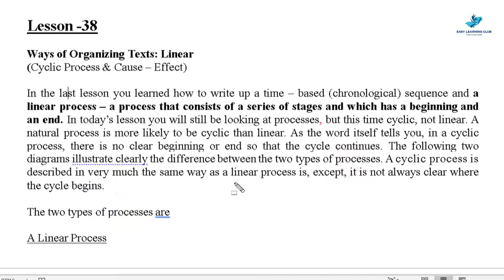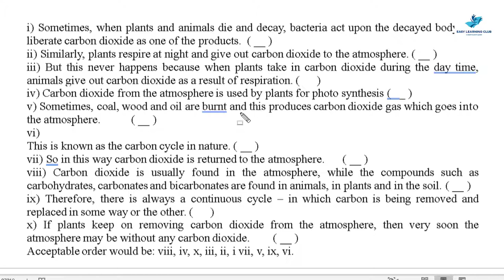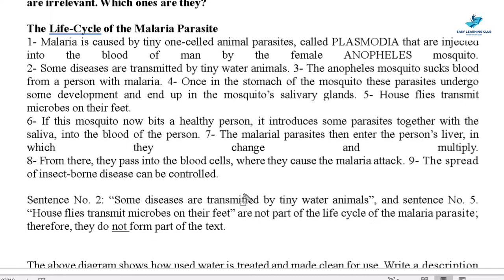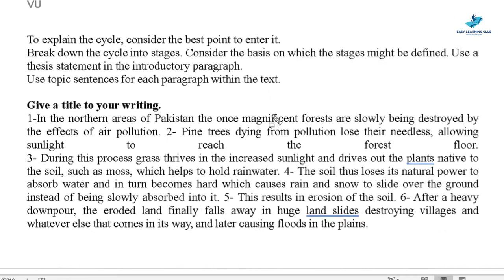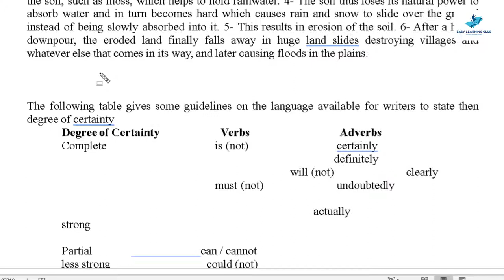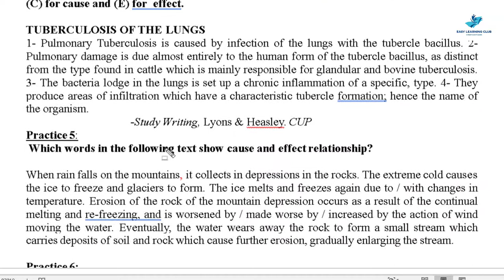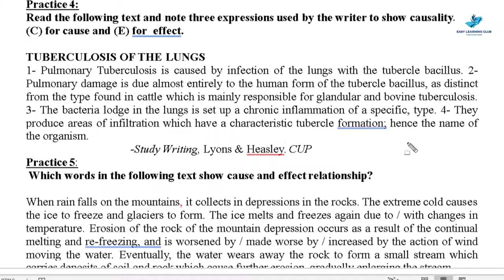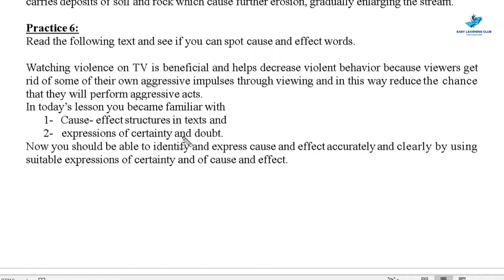ENG101 | Lecture 38 | Ways of Organizing Texts | Urdu-Hindi